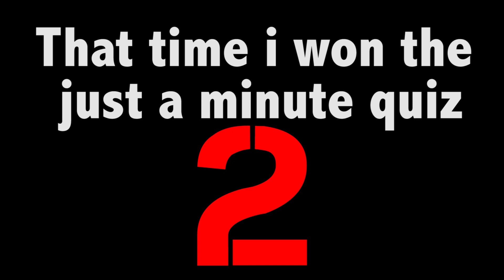Larry Gogan Quiz 2